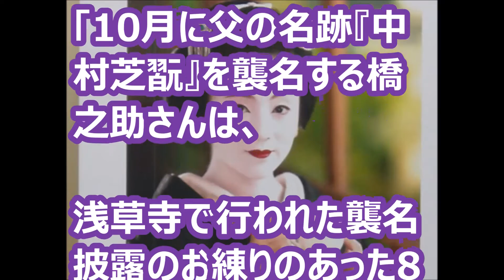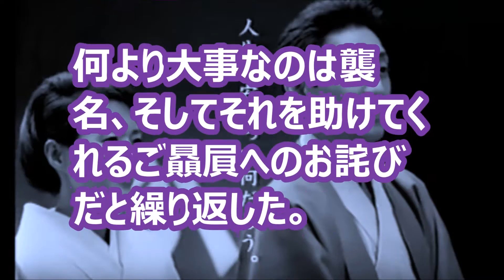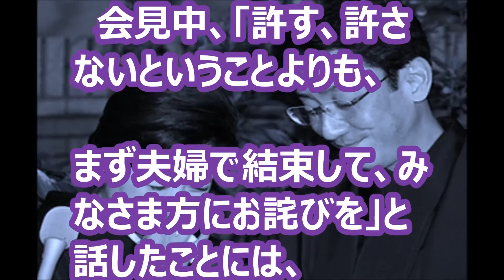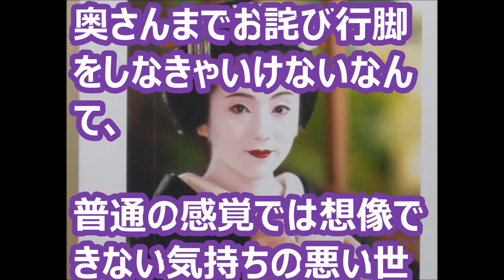【実録】橋之助 芸妓 市さよ不倫会見 気持ちの悪い世界倉田真由美【女の本音】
歌舞伎界にかかわらず今でも“芸の肥やし”と女遊びを許している人もいると思いますが、

そういったことは外に出すことではないので、夫婦間の“恥”と思うべきです

(倉田さん)

関連動画

浮気厳禁

つづきをぜひごらんください。

【三田寛子】市さよの芸妓小川珈琲CM看板京都駅の夜

【三田寛子】会見 橋之助芸妓市さよ不倫に